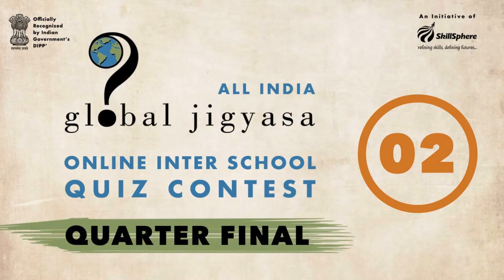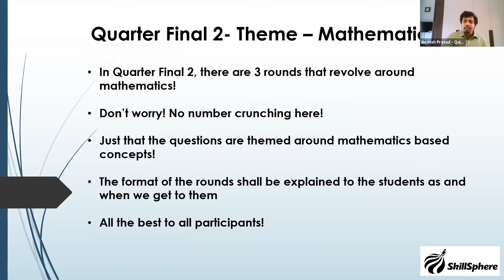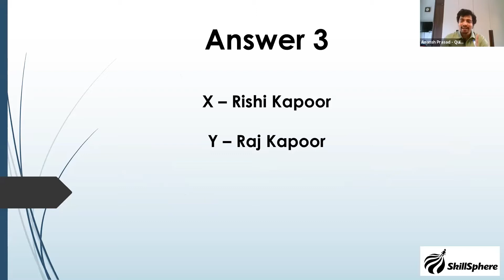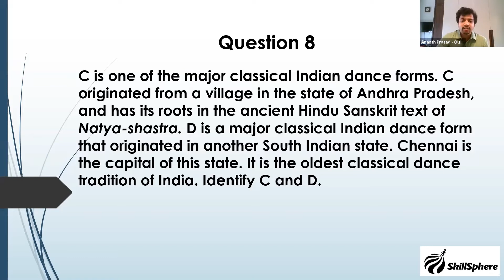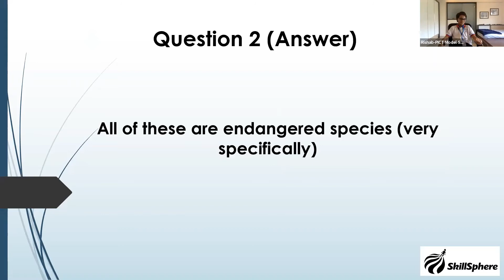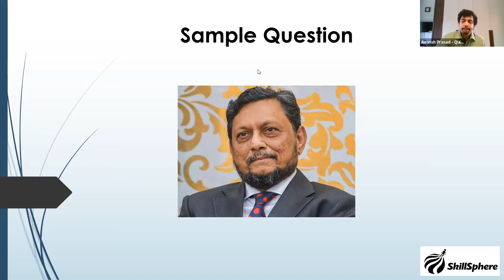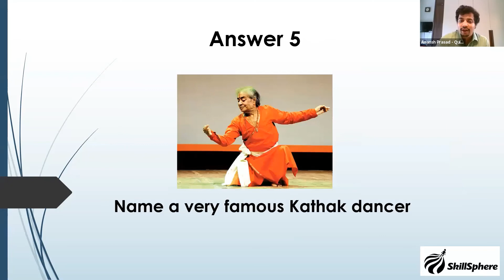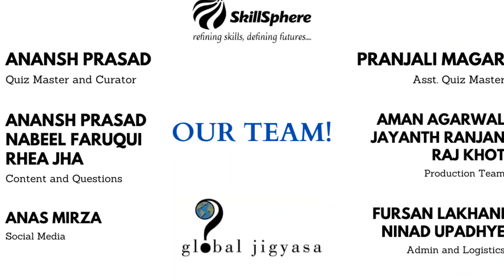Quarter Final 2 I All India Global Jigyasa Online Inter-School Quiz Contest I 13th May, 2020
The All India Global Jigyasa Online Inter-School Quiz Contest was directly hosted by our Founder and Managing Director Anansh Prasad was India's first and largest online quiz contest. 105 students from 35 schools and 15 cities pan India participated in it. The quiz has been viewed by over 40000 people pan India.

Have a look at how students participated in the Quiz Contest!